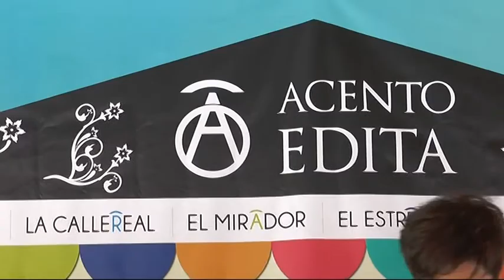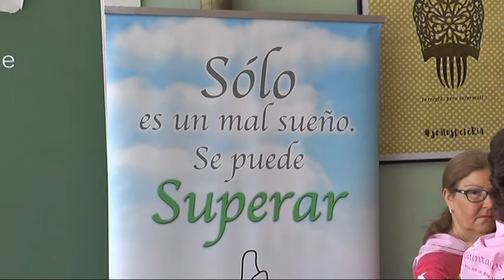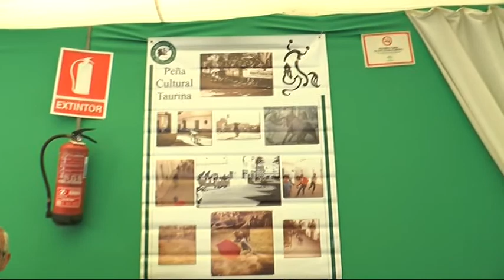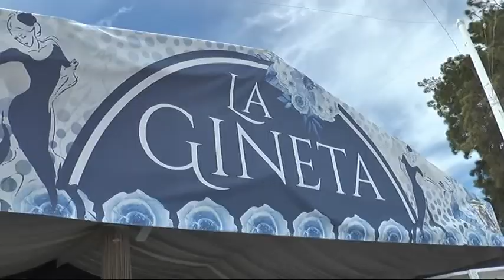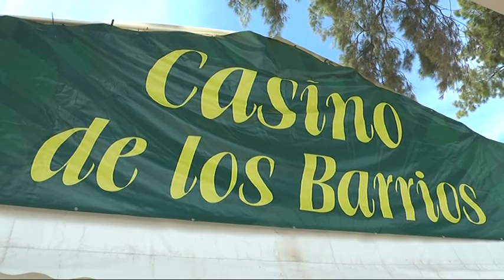BLOQUE 3 CAMINO DE LA FERIA DE LOS BARRIOS 080517